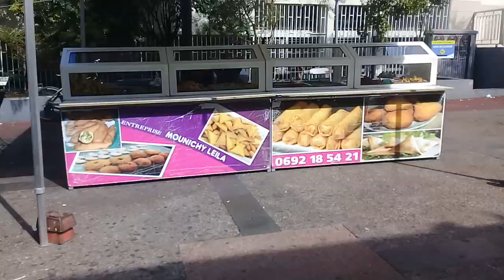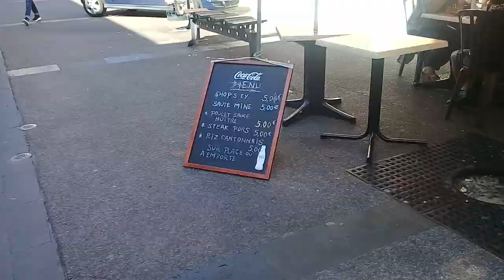Centre ville de Saint-Denis , île de la Réunion Août 2018